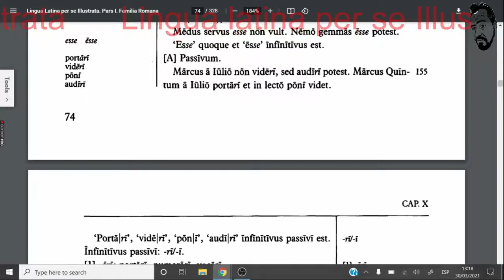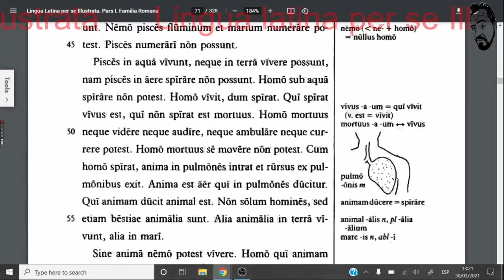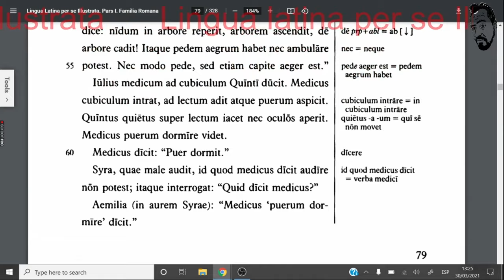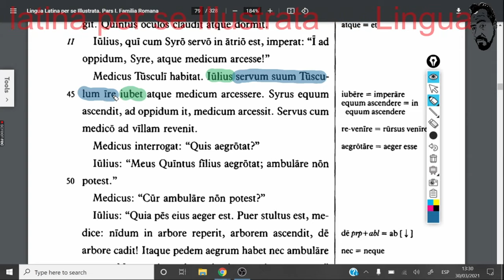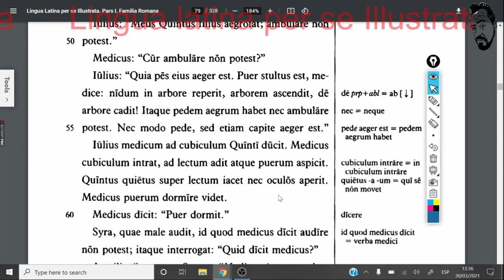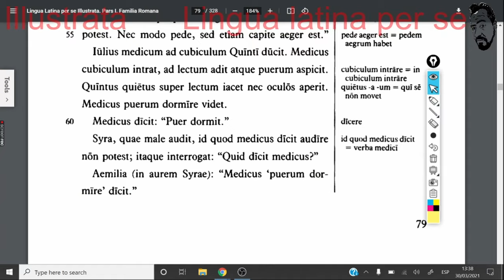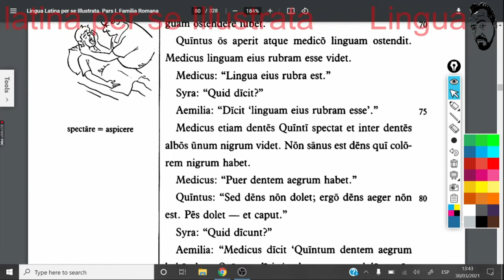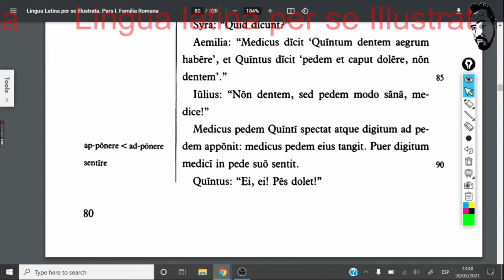Capitulum undecium Pars II. Lingua latina per se illustrata